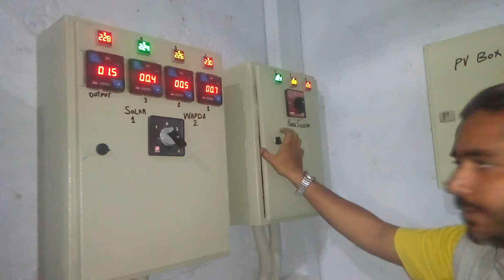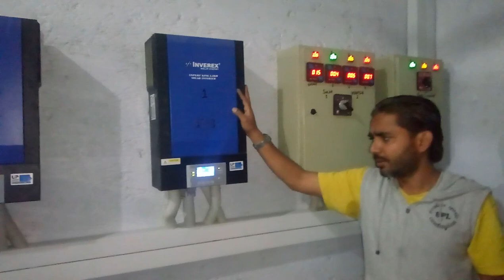15 kw Solar Power System Installation & Complete Tour of 15 Kilowatts Solar Energy Project Site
15 kw Solar Power System Installation & Complete Tour of 15 Kilowatts Solar Energy Project Site

Alhamdulilllah another 15.6-KW Solar Energy System added to our installed Bank with inverex

42 numbers of Hyundai M320Ti poly Solar Panels
3 Numbers of Inverex 5.2Kw Axpert king along with Parallel Kit
20 Numbers of Pheonix 185-Ah Battery of 5 Battery Bank of 48Volts

Thanks & Regards
Commissioning & Installed By

Humble Ahmed
Technical & Sales Representative
Hiba Trading SMC-PVT Ltd
Hyderabad - Sindh - Pakistan
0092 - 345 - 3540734